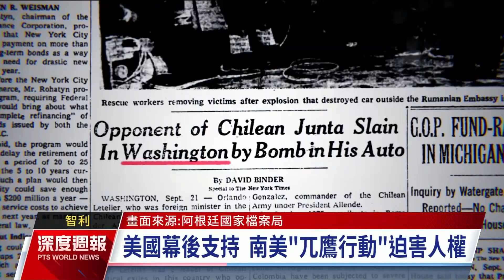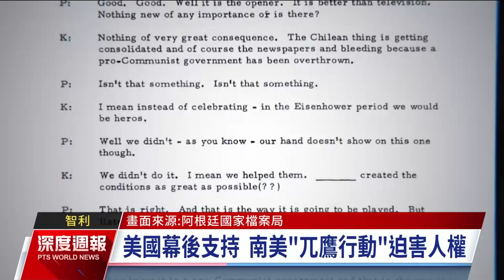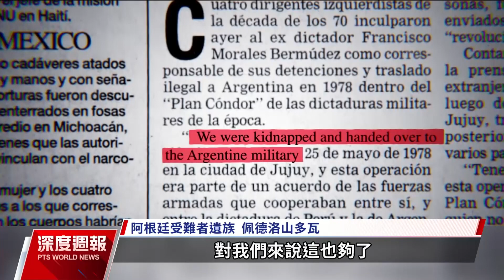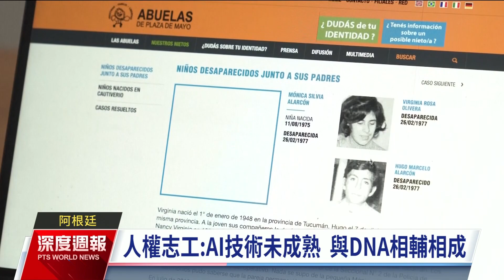智利、阿根廷獨裁期遺孤遭轉賣 AI模擬及DNA檢測助尋親｜20230909 全球現場深度週報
歷經軍事強人獨裁統治的國家，都有過白色恐怖的不堪記憶，南美洲的智利和阿根廷，遭到關押處決的反對人士與家屬，被迫遺留下年幼孩子，有的甚至遭到人口販子轉賣到海外出養。幸運的可以透過DNA檢測，和原生家庭團聚，更多的家庭只能透過人工智慧AI，模擬小孩幾十年後的外貌，像大海撈針一樣碰運氣。